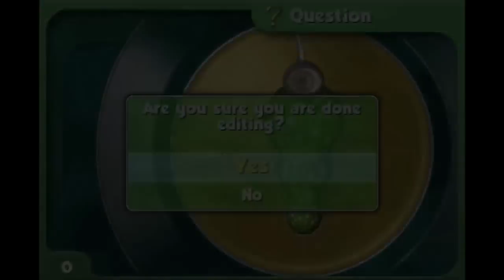[iOS] Играем в Spore Origins [#1] - Ностальгия на айфоне!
А вы знали, что на айфоне тоже есть Spore? В данной линейке летсплеев мы полностью пройдем эту игру!
Вы всегда можете подсобить мне монеткой на WebMoney! Мои кошельки:
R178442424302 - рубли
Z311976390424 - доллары